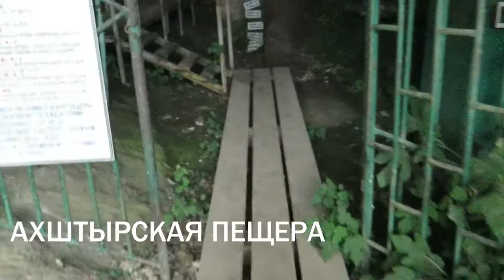VLOG АХШТЫРСКИЕ ПЕЩЕРНЫЕ ЛЮДИ